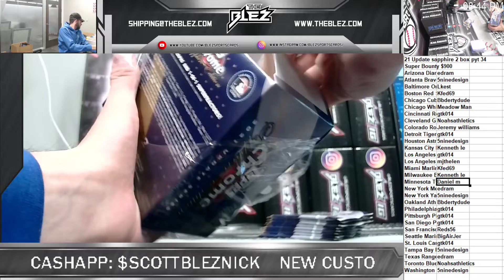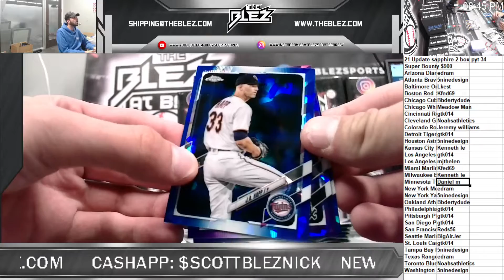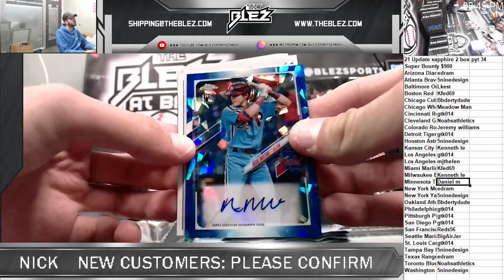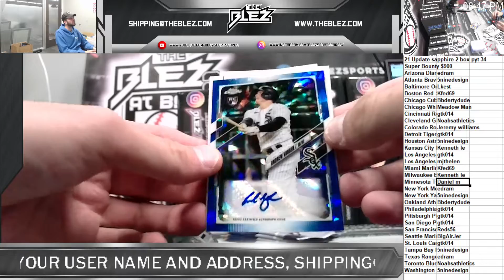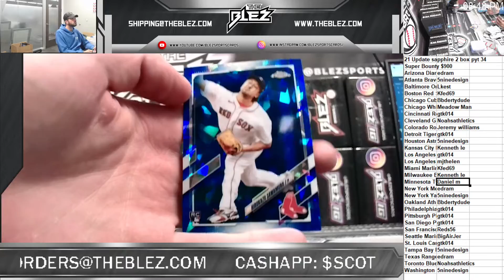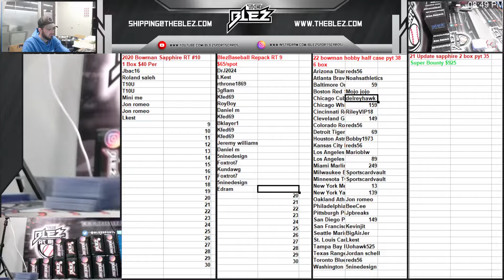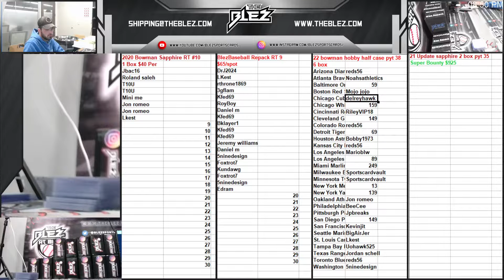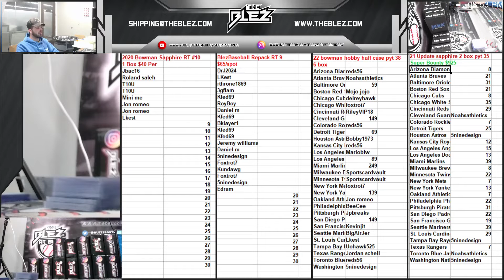2021 topps chrome update sapphire 2 box pyt 34